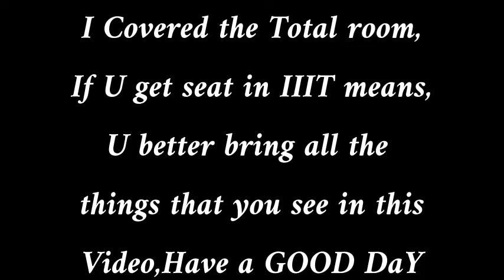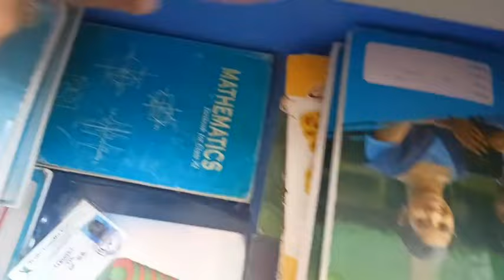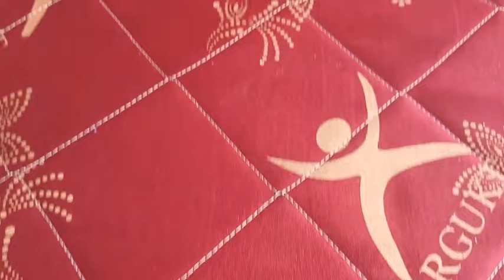IIIT NUZVID BOYS HOSTEL ROOM